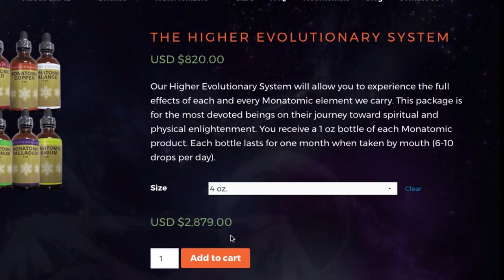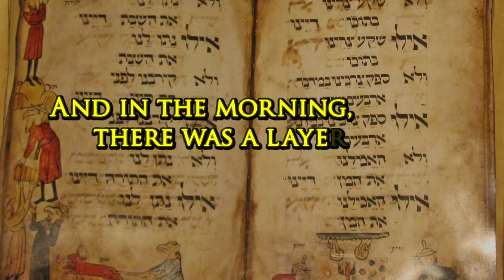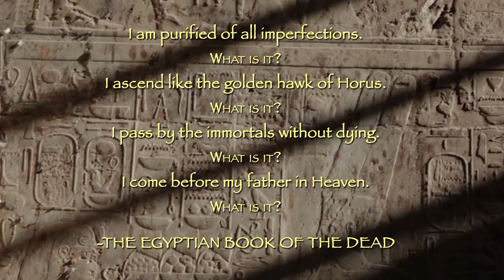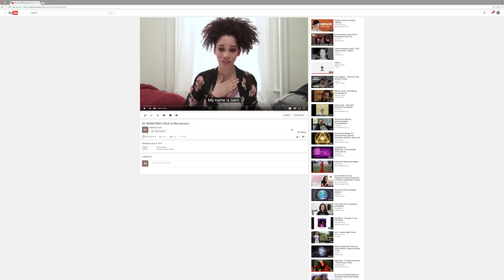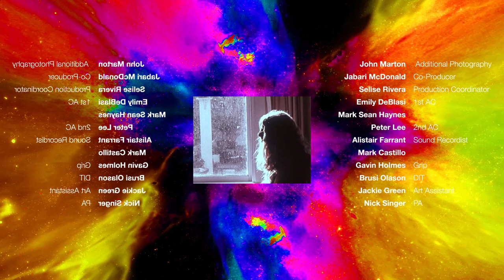MFKZT ep. 1: The Alchemists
MFKZT is a four-part series inspired by the self-titled LP Buy My Drugs that explores the mythology of Monatomic Gold.

Written, Directed, and Edited by Matthew Farrell (@mattvideoshd)
Inspired by and Featuring Music from Buy Muy Drugs
Produced by Mica Coburn

Director of Photography…..Rob Harlow
Costume Design…..Noa Bricklin
Casting Director…..Richard Jordan
Production Design…..Imogen Lee
Additional Animation…..Mark Digital

Franklin Ojeda-Smith…..MFKZT Narrator
Dr. Phil Valentine…..Himself
Mitzi Akaha…..Sasha Morikawa
Mark Torres…..David Hudson
notDenmark…..Alchemist in White
Azarias…..Alchemist in Orange
Dennis Ooi…..Mark Gonzales
Richard Leonard Smith…..Mark Frawn, PHD
Richard Jordan…..Dr. Garrett LePlange
Chris Lowe…..Doc Narrator
Claudia Muniz…..Sam
Jim Saxon…..Himself
Sharrata Hunt…..Grandma
Allie Oops…..Mother of Gold
Selise Rivera…..Kim
Hallie Riddick…..Carly
Tessa Dougherty…..Courtney
Claire Bronchick…..Carey

John Marton…..Additional Photography
Jabari McDonald…..Co-Producer
Selise Rivera…..Production Coordinator
Emily DeBlasi…..1st AC
Mark Sean Haynes…..1st AC
Peter Lee…..2nd AC
Alistair Farrant…..Sound Recordist
Mark Castillo…..Sound Recordist
Gavin Holmes…..Grip
Brusi Olason…..DIT
Jackie Green…..Art Assistant
Nick Singer…..PA